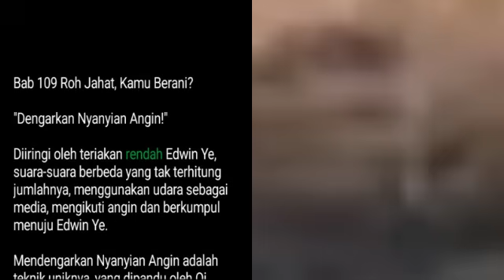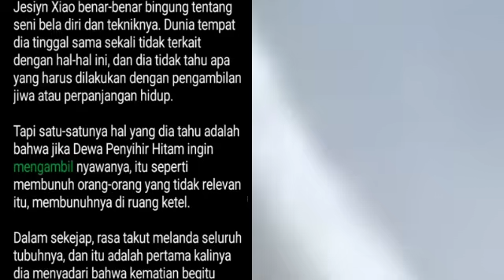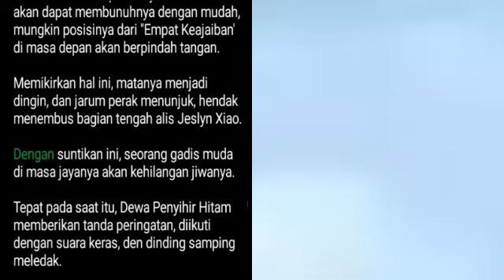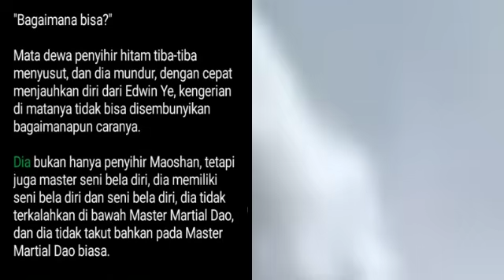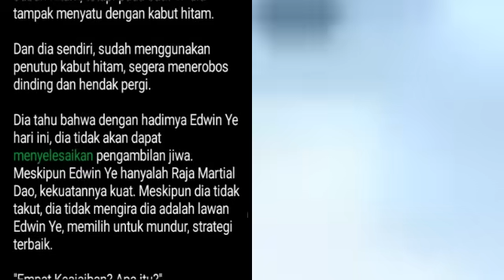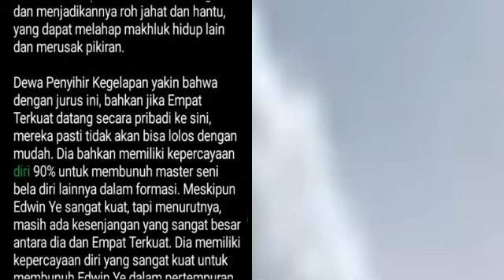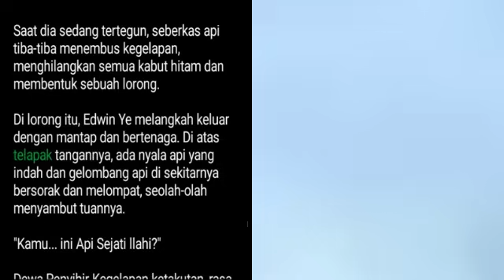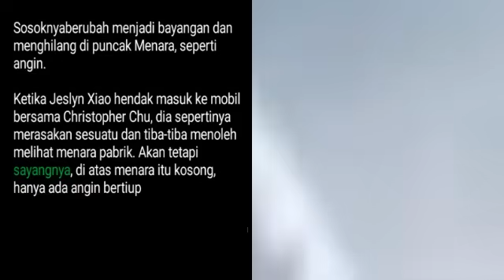Bab 109-111 | Novel Kembalinya Tuan Muda Ye